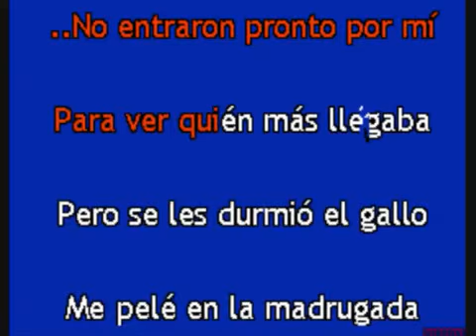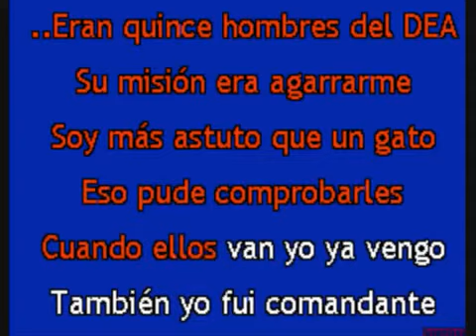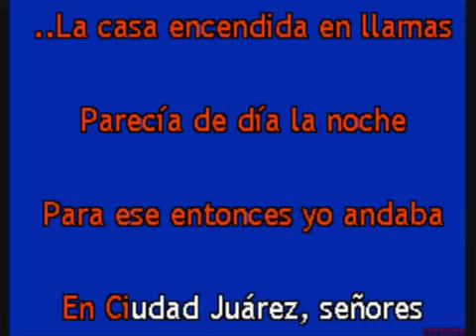KARAOKE EL GATO DE CHIHUAHUA LOS HURACANES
KARAOKE para cantar